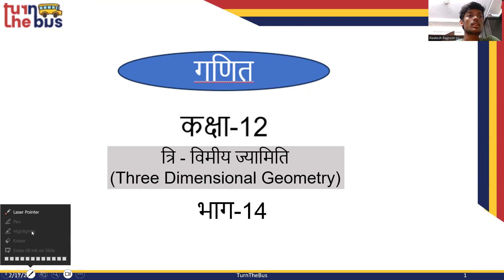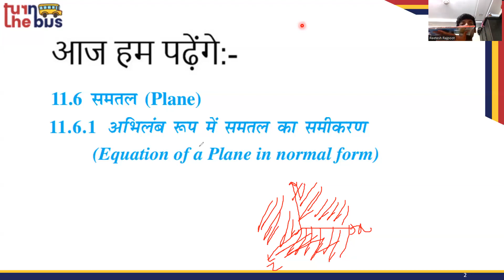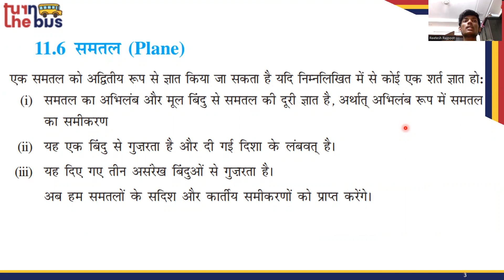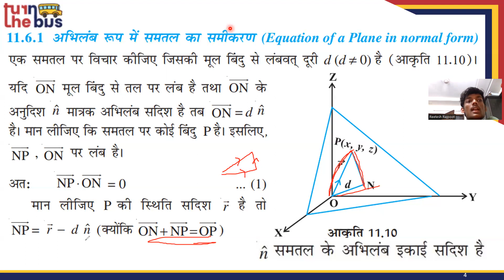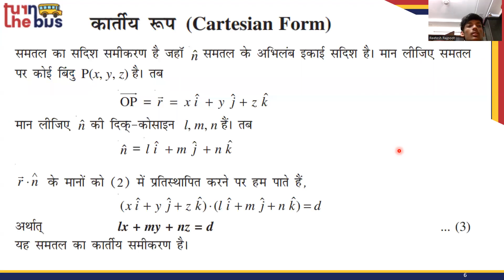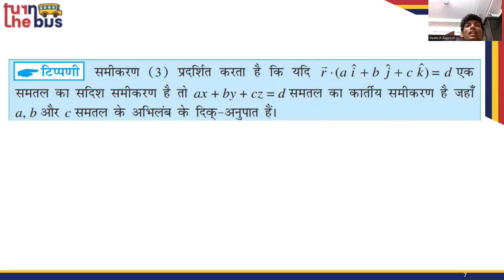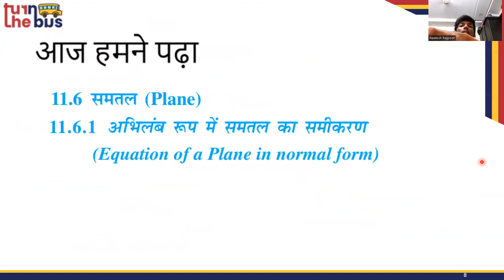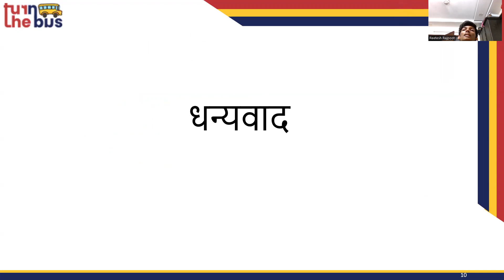Class 12 BSEB | Maths (गणित) | Ch 11 | त्रि-विमीय ज्यामिती | 3-dimensional Geometry | Part-14 | TTB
यहाँ पर वर्णन किया  गया हे आपके कक्षा-12 के गणित विषय का पाठ - 11 त्रि-विमीय ज्यामिती| इस विषय के सारे वीडिओ लेसन को देखे, उसको पढ़े, पुनरावर्तन करे और अपनी परीक्षा की तैयारी करे।